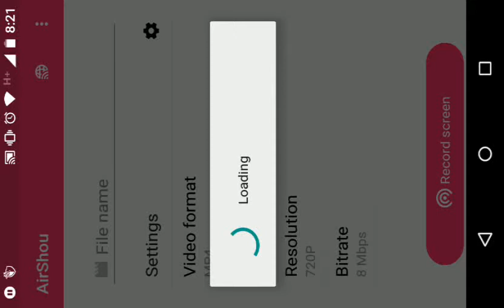Jugando Clash of clans